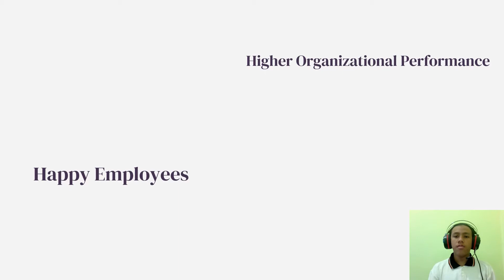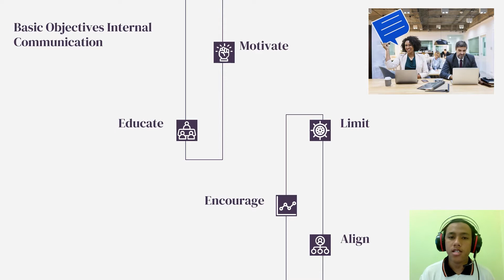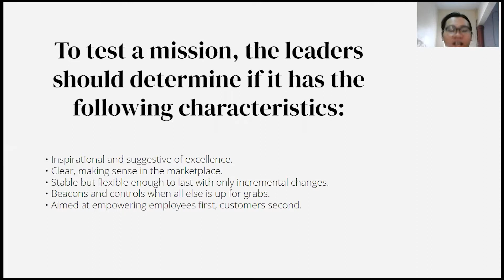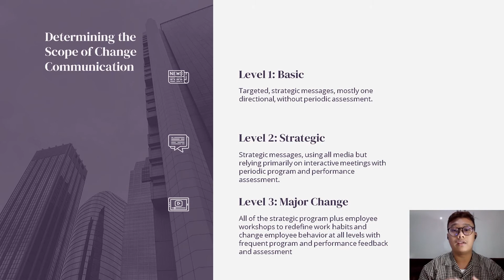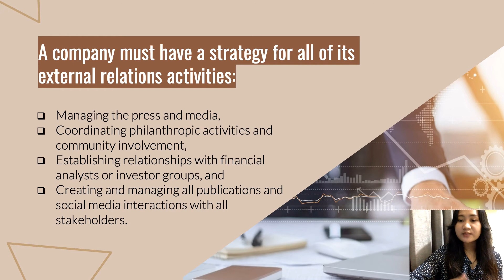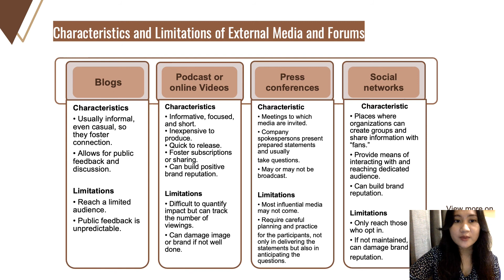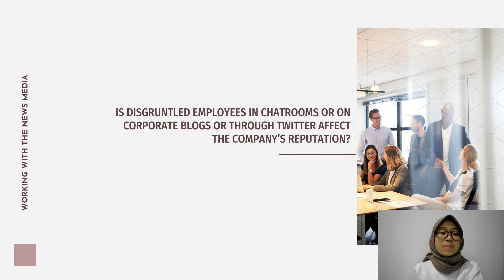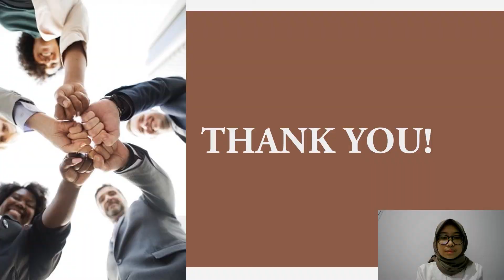Keterampilan Komunikasi Dalam Organisasi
Video ini dibuat oleh grup 5 dengan tujuan memberikan pemahaman mengenai Keterampilan Komunikasi Dalam Organisasi pada kelas Komunikasi dan Negosiasi Bisnis pertemuan ke tujuh.